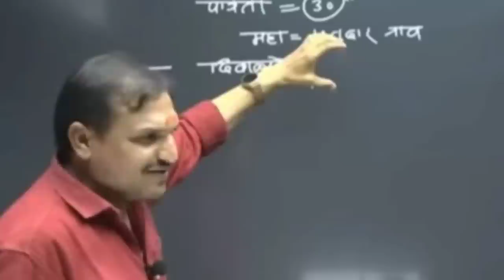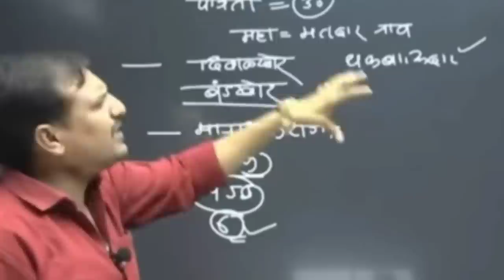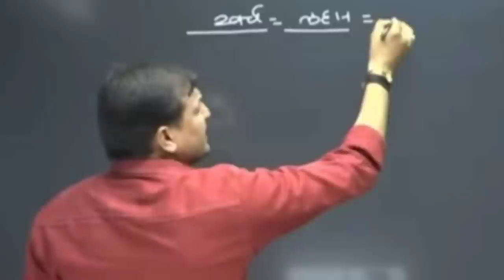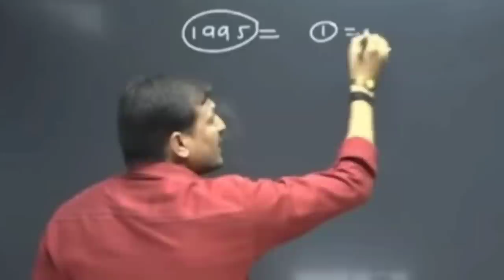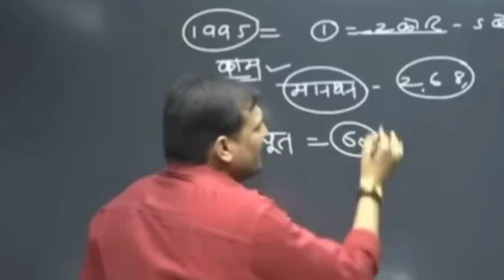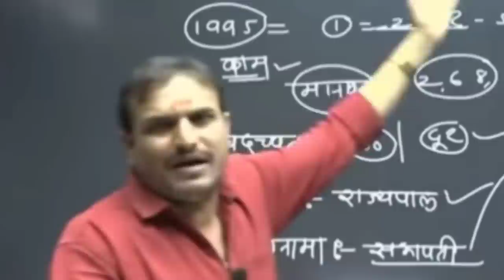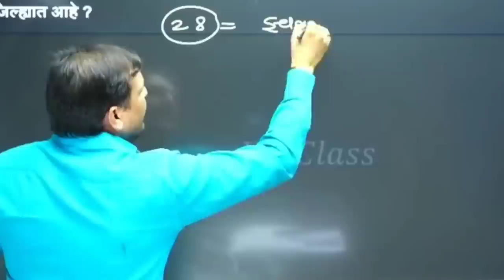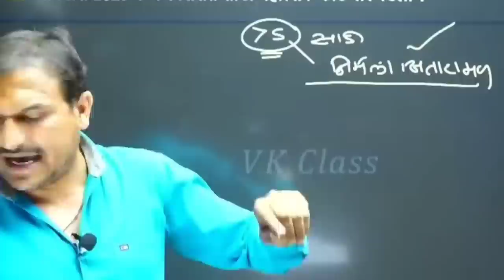😂सर मी तिच्या लग्नात😂रडलो जिता था😂जिसके🤣लिये सपना🤣तिला बिहारी बाबू😂पटला तु राहूदे अता विठ्ठल कांगणे